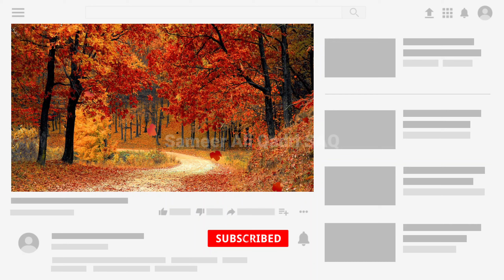Sehri Ka Waqt Kab Hota Hain || Sehri Ka Waqt Kb Shuru Hota Hain 2021 || Saq